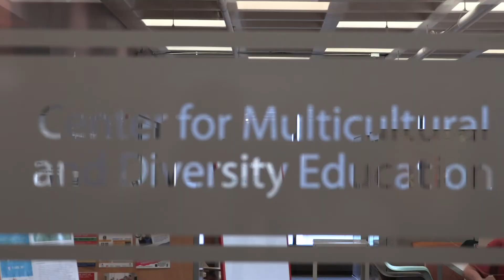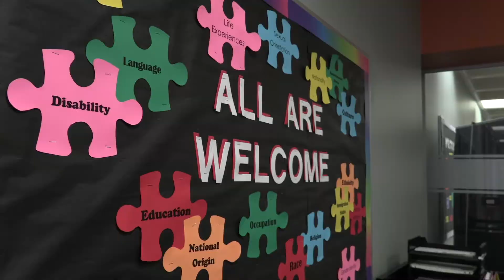Diversity Perspectives Interviews PJ Martinez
We help U of A faculty, staff and students foster campus and community culture that is welcoming to all.